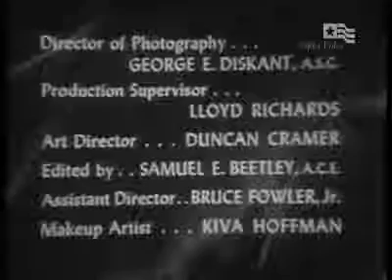Four Star Playhouse S02E21 The Gun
2.21 [040] Four Star Playhouse: The Gun 11Feb54 Written by Frederick Brady Directed by Frank McDonald Dick Powell, Dan Hodges, Dorothy Green, Stella Hodges, Peter Votrain, Freddie Hodges,.

3.28 [078] Four Star Playhouse: The Collar 07Apr55 Written by Frederick J. Lipp Directed by Roy Kellino David Niven, Father Wyeth, Barton MacLane, Captain Webber, John Close, Lt. Johnson,.

2.12 [031] Four Star Playhouse: The Room 10Dec53 (rerun 10Jun54) Dick Powell, Dr. Graham, Charlita Sarina, Raymond Burr, Gonzales, Jay Novello, Frederico, Synopsis 1: A doctor encounters.

4.04 [092] Four Star Playhouse: Full Circle 27Oct55 Screenplay & Story by Herman J. Epstein Directed by Harry Horner David Niven, Maxwell, Joanne Woodward, Terry Thomas, Jeanne B